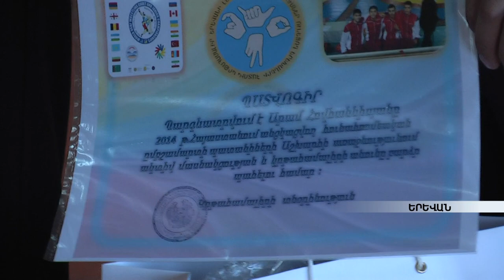Ֆիզկուլտուրայի միջոցառում՝ լսողության խանգարումներ ունեցող երեխաների մասնակցությամբ armeniatv.am